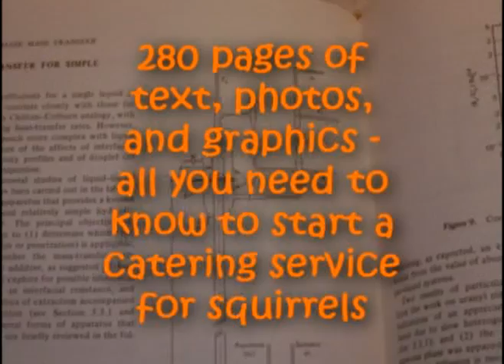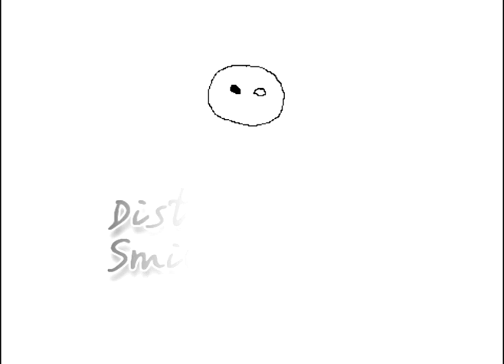Return to the Squirrel Cafe: Catering 101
For a couple of dollars worth of peanuts a day, you can have your backyard swarming with cute, furry critters. Catering For Squirrels 101.